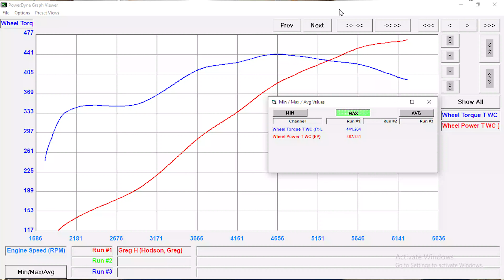2019 Grandsport Corvette gets the Stage 3 treatment. How much did it make?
2019 Grand Sport with the SS3 cam from Gwatney Performance and long tube headers.  91 pump gas beast.  We've gotten more HP out of these cars before however we have reached the airflow limit of the throttle body and intake manifold itself.  Check out the video and see what she makes!